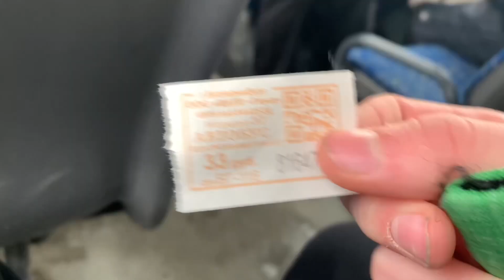Поездка на автобусе Mercedes-Benz O405 О 061 ВС 196 (с ориг значком спереди),(сзади снят) Маршрут 47